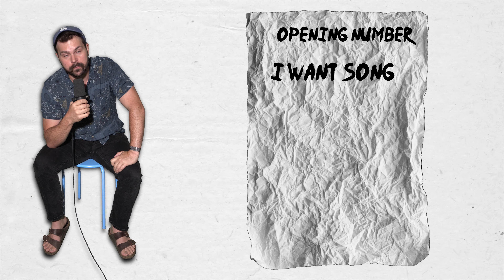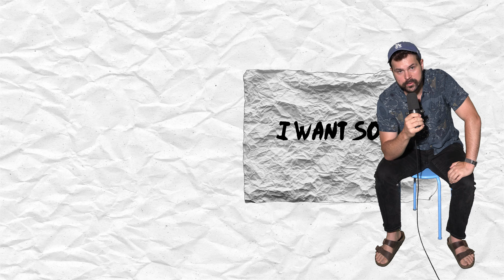A Goofy Movie - Disney’s Highest IQ Musical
A Goofy Movie follows the classic Disney song structure, but finds clever ways to make this the smartest musical they’ve got.

Written by Taylor Zabloski
Edited by Harry Keenan

00:00 Intro
00:25 The Six Songs
00:43 The Opening Number
01:39 The "I Want" Song
02:23 The Villain Song
03:16 The Fun Song
04:13 The Love Song
05:00 The Finale
05:58 Why It's Smart